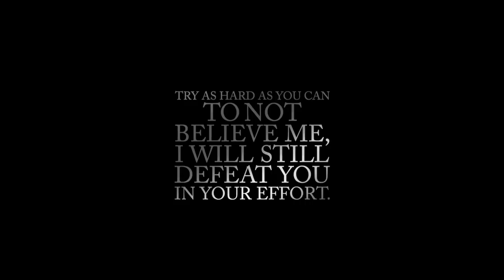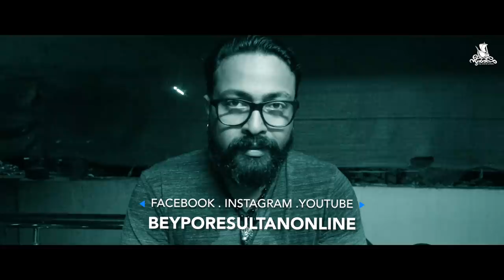🦖 HISTORY OF DINOSAURS | ദിനോസറുകളുടെ ചരിത്രം | DARKMODE ©BeyporeSultan Vlog 079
Vlog Details -
Vlog: HISTORY OF DINOSAURS
Location : BEYPORE
Shot Date : 15 OCT 2019
Concept : TALK VLOG
Support : Syamcocktails

Gears used -
Shot In : Canon 200D (18-55/55-250) | Nokia5
Microphone : Boya By-M1
Tripod(s): Amazon Basics | Joby Gorillapod 3K | SIMPEX
Machine : MacBook Pro
Software : FCP | Adobe Premiere | Adobe Photoshop | Adobe Soundbooth
Others : Brain, Voice, Me & Myself